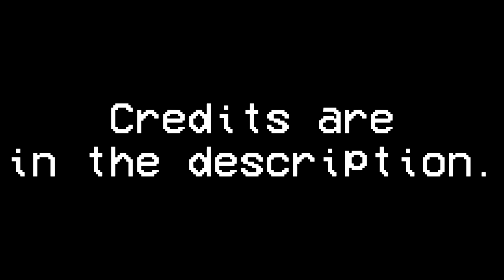Friday Night Funkin' - Dumasaphobia, but Limu and Hilda sings it. [HALLOWEEN SPECIAL VIDEO]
🎃🎃 Happy Halloween, everyone! This is my first halloween special video ever! 🎃🎃

Maybe, this was the great cover!

Dumasaphobia by @joolieiscool.
Cover and Chart by me (real).

Limu Chromatic Scale took from Late Night City Tales: Chapter 1 (I also took the introText, HealthDrain and CameraMovement .lua codes and modified them)

3, 2, 1, Go (Countdown) assets took from The Walten Files

Engine used: Psych Engine 0.6.2

Original Friday Night Funkin’ Development Team:
Ninja_muffin99
PhantomArcade3k
Evilsk8r
kawaisprite

Psych Engine Development Team:
Shadow Mario
RiverOaken
Bbpanzu
and more...

|| My Laptop Equipment (updated 10th apr. 2022) ||